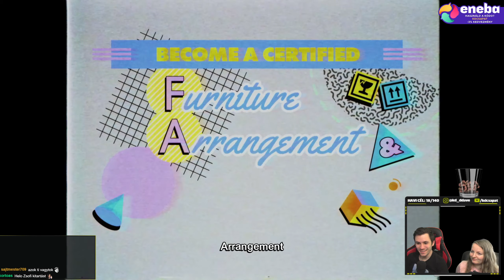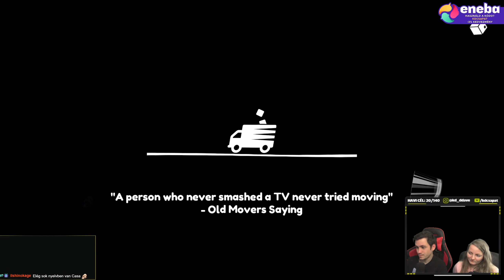A költöztető brigád! 🏠 Moving Out | w/Vivi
★Amennyiben a videó tartalmaz olyan részeket, ahol teljesen néma a hang, az azért van mert a YouTube vagy a Twitch jogsértés miatt elnémította.